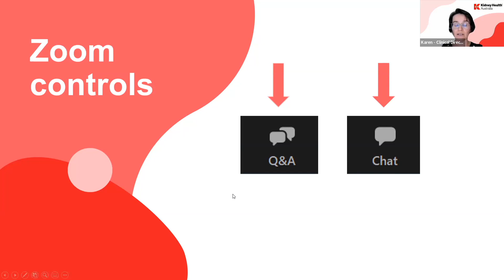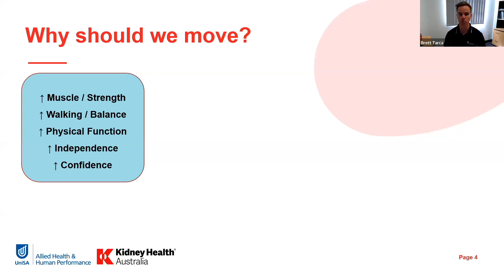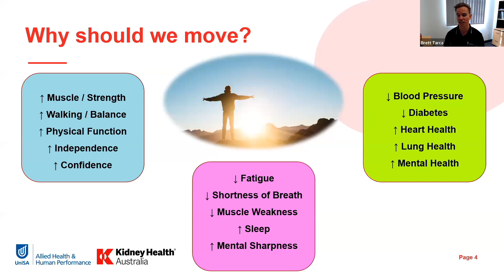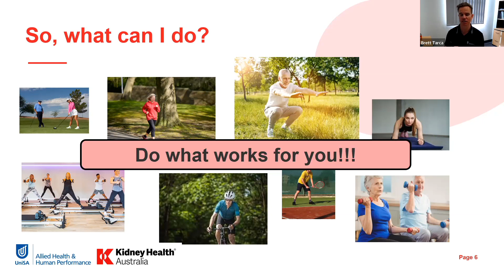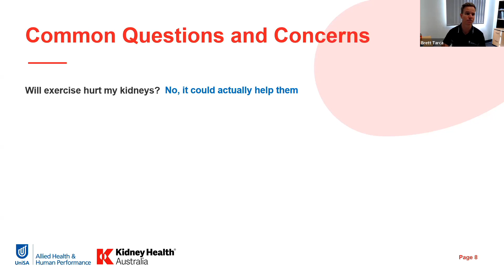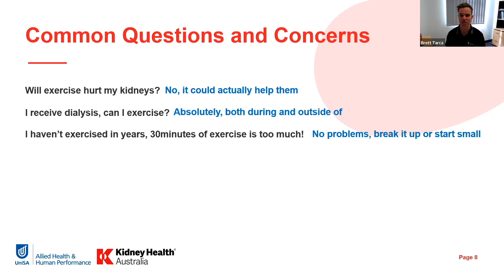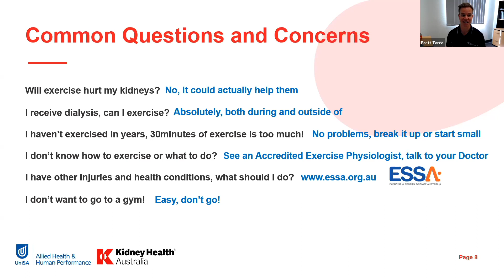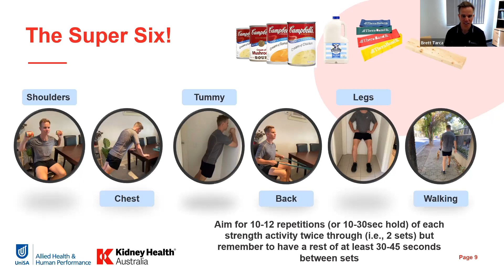KHW2022 Movement and Exercise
Session 2: Movement and Exercise for Kidney Health with Exercise Physiologist, Brett Tarca